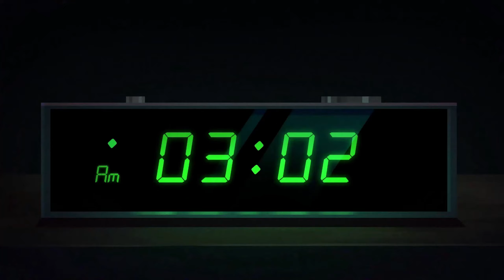ITS TIME TO PARTY HARD!!!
Its just a series I finished a while back never knew when to upload it so I decided to just upload them in the month of November. This is a reupload from the 1st of November the original vid had audio problems.